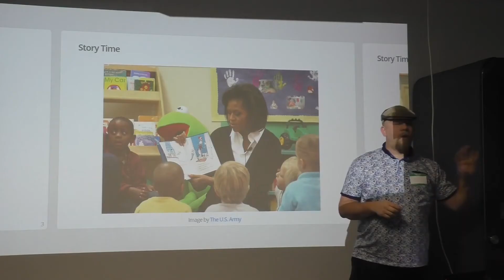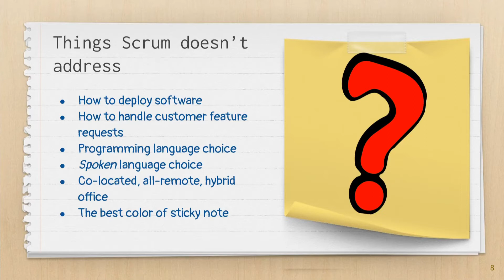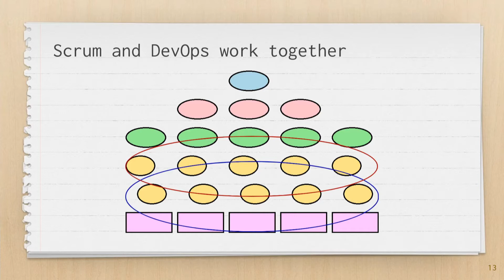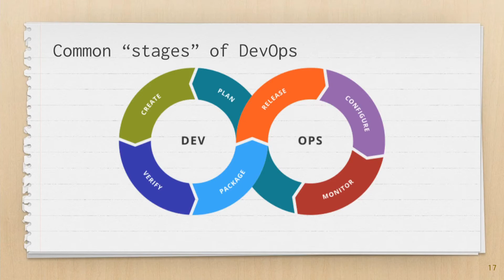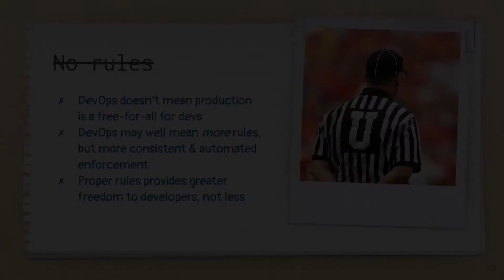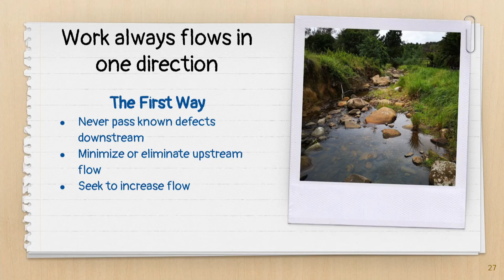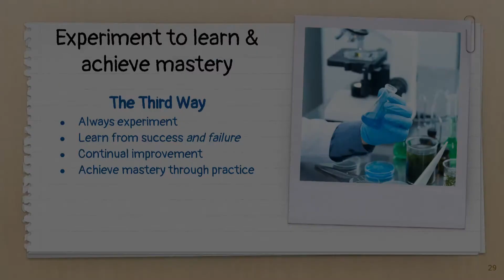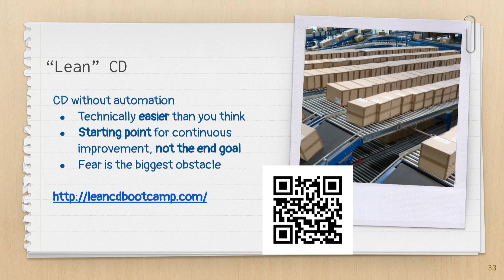[Ep15] Jonathan Hall — Scrum Isn't Enough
This episode is a replay of my Scrum Day Europe 2021 presentation, Scrum Isn't Enough: Why DevOps is essential for Agile success.

When Scrum was formulated, it was seen as a “wrapper” for more technical agile practices, such as Extreme Programming. A conscious choice was made to focus on the relationship between software developers and management. It was assumed that Scrum would be used to promote more technical developer practices, which Scrum leaves unaddressed. DevOps not only works hand-in-glove with Scrum to fill in these missing gaps, it is more and more seen as an essential tool for Agile success.